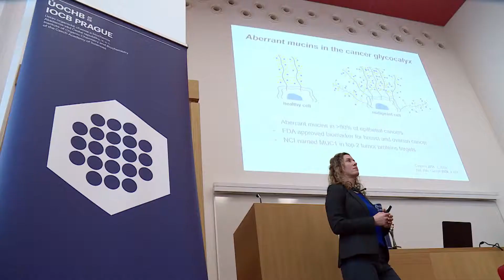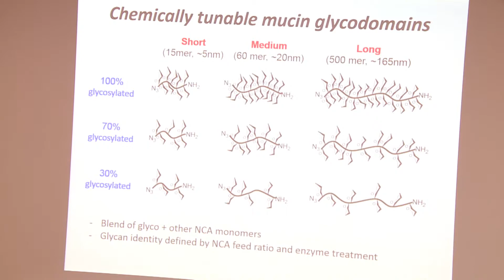Dream Chemistry Award 2017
On December 4-5, 2017, the finale of the international scientific contest Dream Chemistry Award was held in Prague, organized by the leading chemistry institutes of the Czech and Polish Academy of Sciences, the Institute of Physical Chemistry of the PAS in Warsaw (IChF-PAN), and the Institute of Organic Chemistry and Biochemistry of the CAS (IOCB Prague). The winner of the Dream Chemistry Award 2017 is Dr. Jessica R. Kramer from the University of Utah (USA), with a research project investigating the protective saccharide coat of cell membranes (glycocalyx) as a tool to design new cancer therapeutics.

The other finalists were Dr. Rob Ameloot (KU Leuven, Belgium) with a project "Self-Assembling a Smarter World: The Hole Story", Dr. Nathan Crook (Washington University in St. Louis, USA) with a project "Expanding Human Metabolism by Engineering Our Commensal Microbes", Dr. Justin M. Chalker (Flinders University, Australia) with a project "Ending Mercury Pollution from Artisanal Gold Mining", and Dr. Yogesh Surendranath (MIT, USA) with a project "A Molecular Theory of Interfacial Inner-Sphere Electron Transfer".

The Dream Chemistry Award recognizes visionary projects in the field of chemistry and related disciplines that have the ambition and potential to make the world a better place. The competition is open to young scientists under 37 years of age, who have been nominated by respected senior researchers.